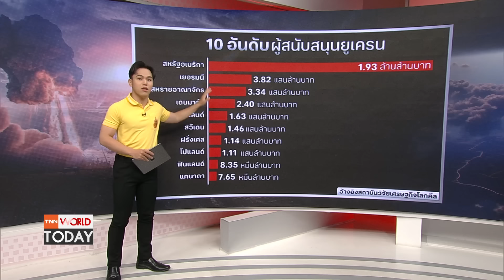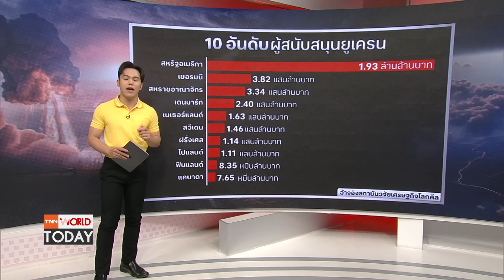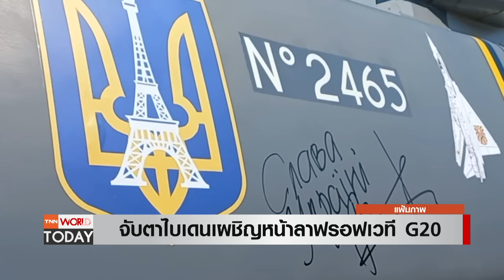ยูเครนเตรียมยิงรัสเซีย ไบเดนให้ใช้ขีปนาวุธสหรัฐฯ อียูขยับตาม l TNN World Today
รัสเซียว่าอย่างไร ? หลังไบเดนไฟเขียว ให้ยูเครนใช้ขีปนาวุธพิสัยไกล ATACMS ยิงโจมตีดินแดนรัสเซียได้ จะเป็นการยกระดับสงครามหรือไม่ ? ติดตามกับคุณ ณัฐนนท์ เจริญชัย